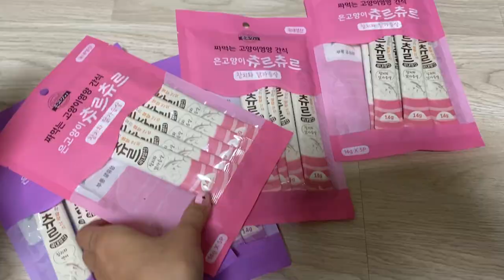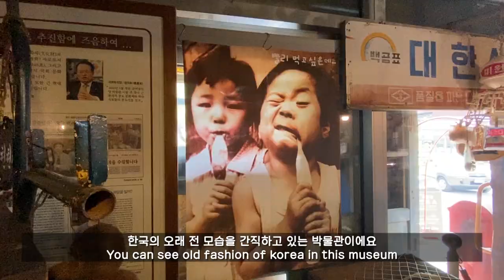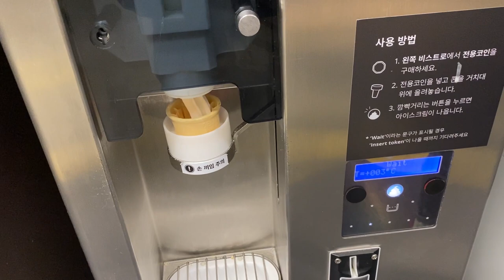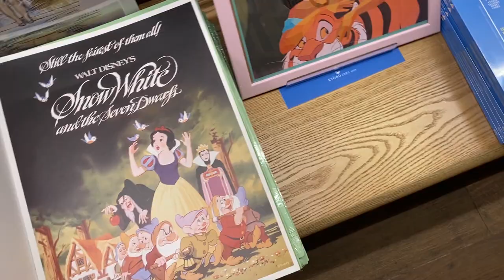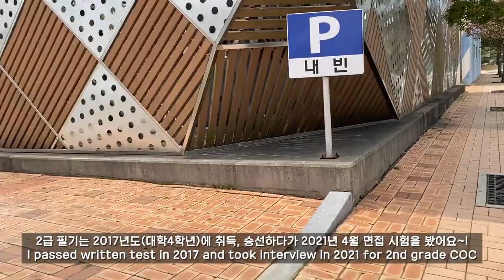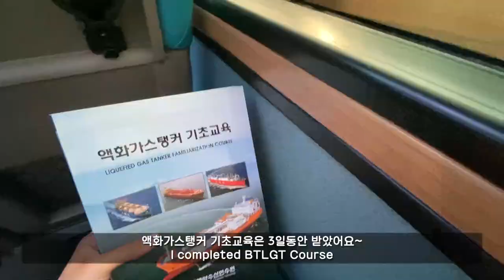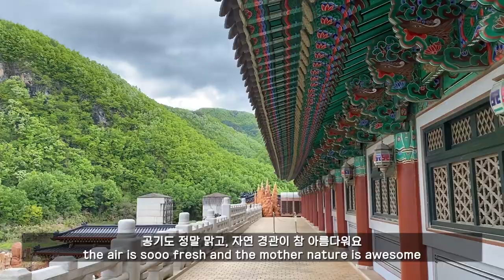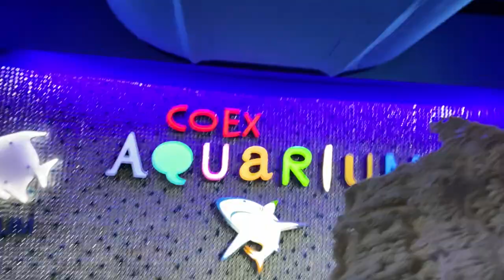무려...2021년 봄 일기🍀🌳2021Y Spring Diaries | 항해사일기 Ep92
🎀BGM
Mourning Dove - Zachariah Hickman
Santa Teresa - Patino